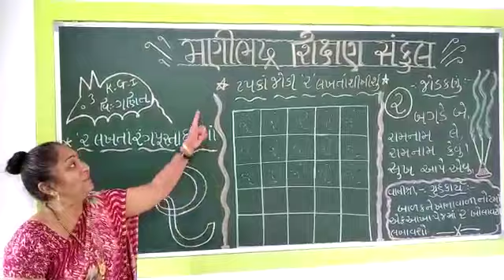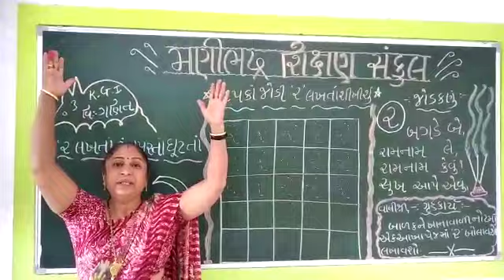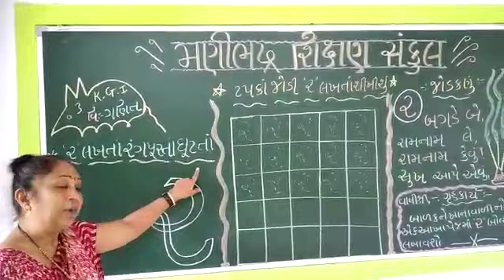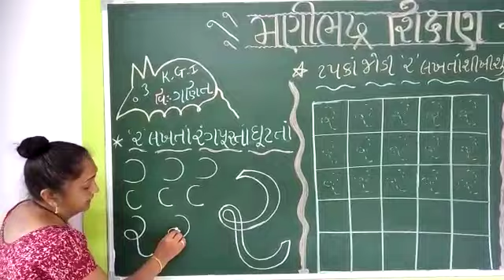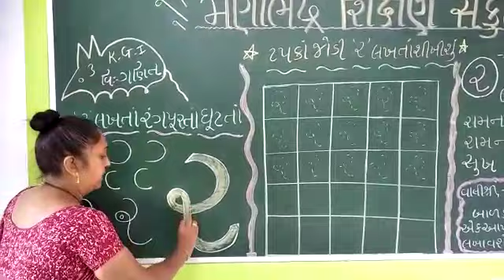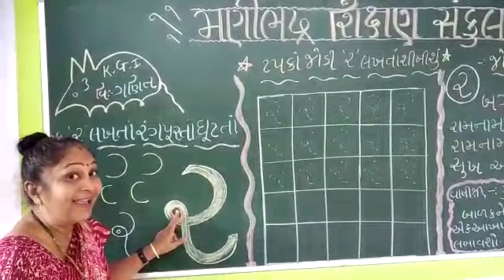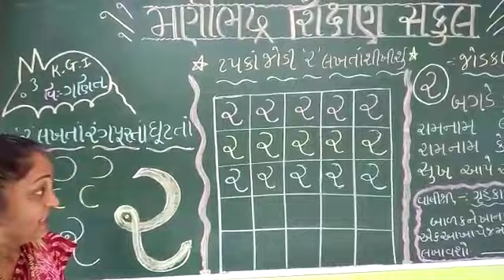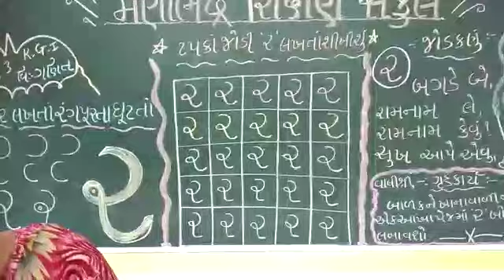std :-jr.kg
numbers (20th july )